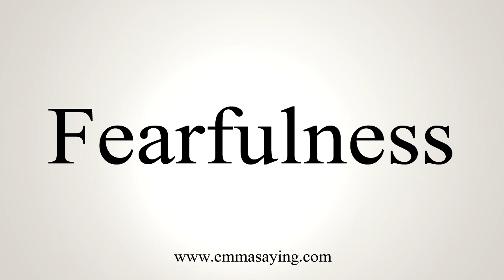How To Say Fearfulness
Learn how to say Fearfulness with EmmaSaying free pronunciation tutorials.